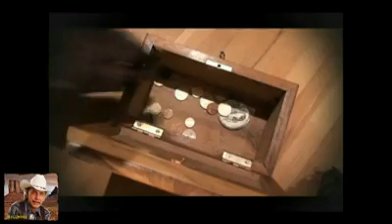ROLLMOPS LE SHERIFF DE SAUSHEIM CITY ALSACE FRANCE "ROLLMOPS"